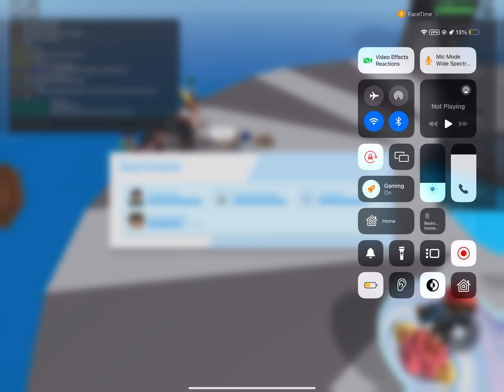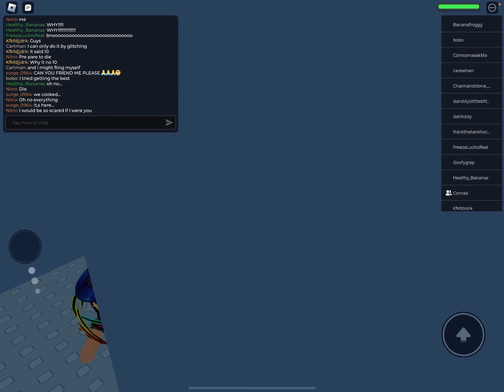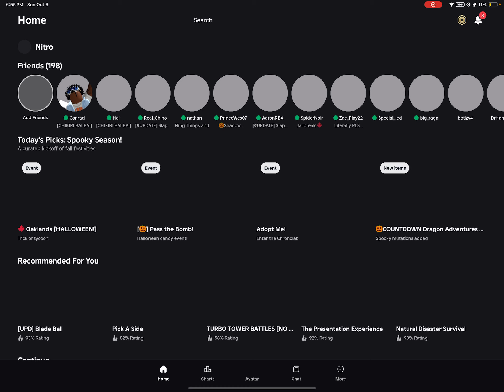I put the weather disaster bar on 7 lol